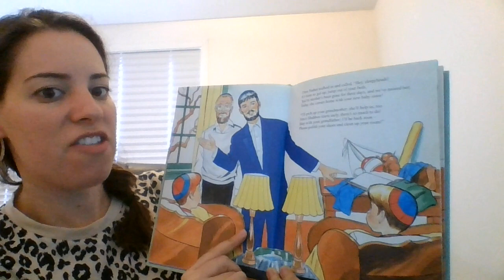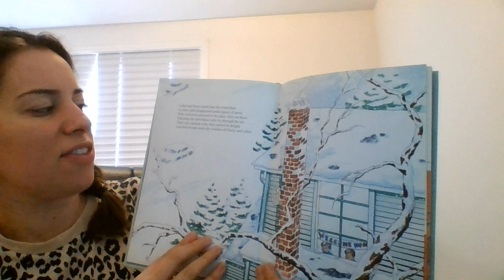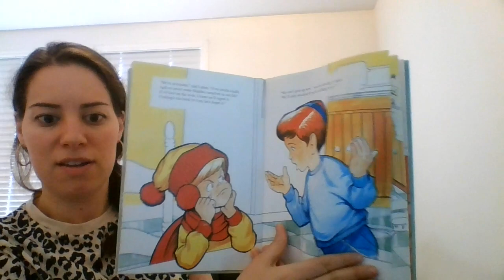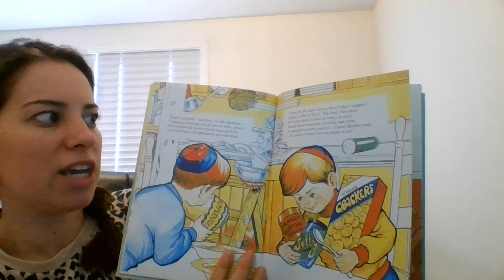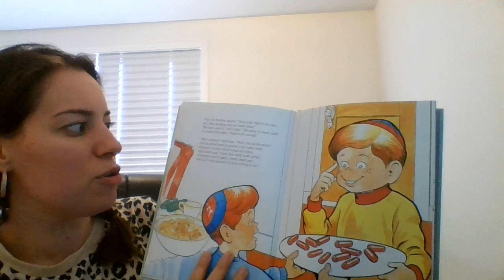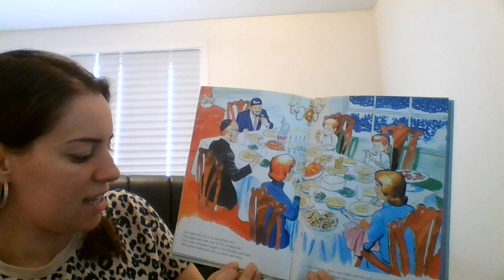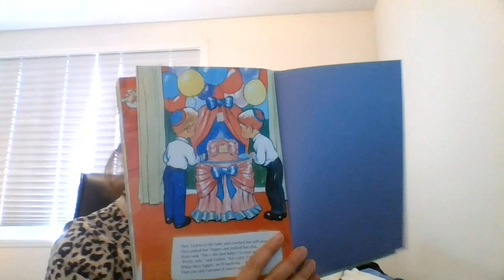Book Reading: Peanut Butter and Jelly for Shabbat read by Morah Avivaall Atideinu classes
Friday 3/27- 10:30am